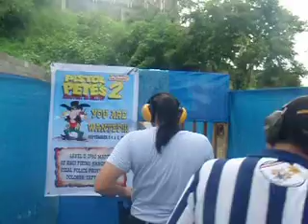jade long course ipsc